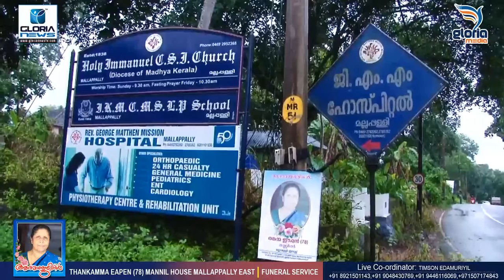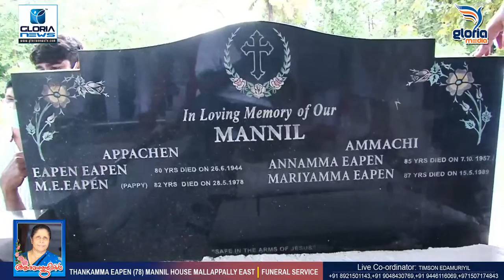THANKAMMA EAPEN (78) FUNERAL SERVICE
Mannil house, Mallappally East